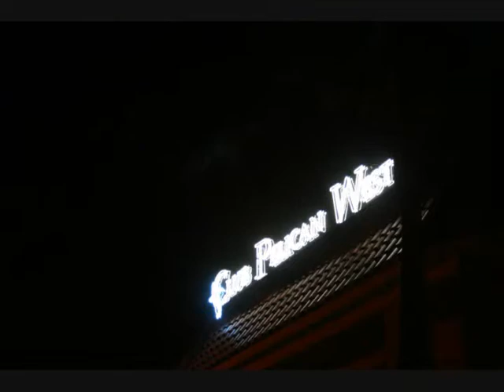Pelican West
South Padre Island it is not a dream
SPI Music Fest 2008

This video is subject to copyright owned by the South Padre Network. Any reproduction or republication of all or part of this video on a commercial basis is expressly prohibited, unless south padre network has explicitly granted its prior written consent All other rights reserved.

The names, trademarks, service marks and logos of south padre network or the sponsors appearing in this video may not be used in any advertising or publicity, or otherwise to indicate sponsorship or affiliation with any product or service, without prior express written permission from south padre network and the video sponsors.

Neither south padre network, nor any party involved in creating, producing or delivering information and material via this video, shall be liable for any direct, incidental, consequential, indirect, or punitive damages arising out of access to, use of or inability to use this video, or any errors or omissions in the content thereof.